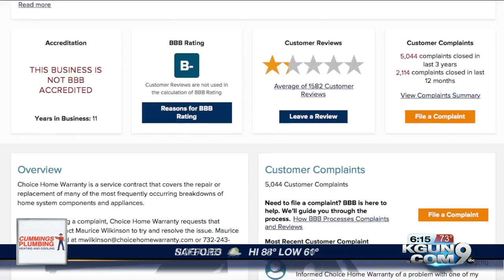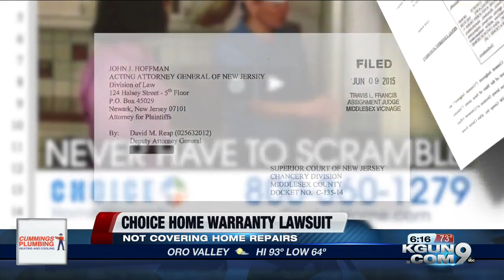Arizona Attorney General files consumer fraud lawsuit against Choice Home Warranty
Wednesday, October 2, 2019, the Arizona Attorney General announced they have filed suit against Choice Home Warranty for making false promised to customers.